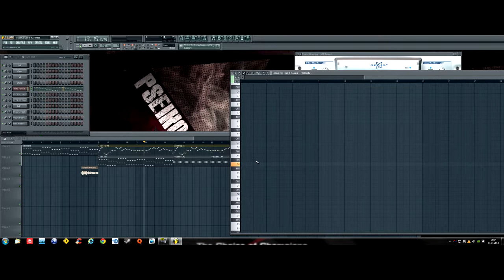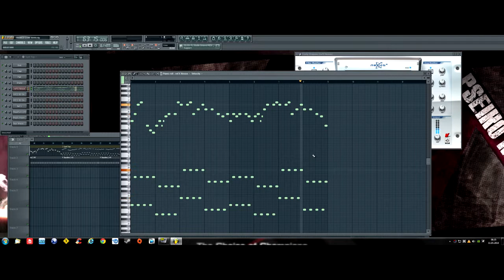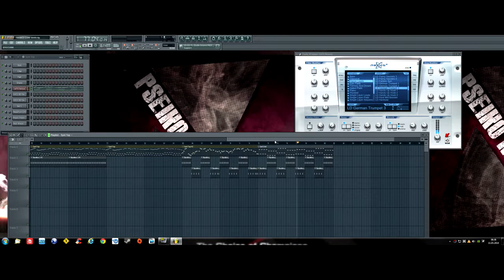FL 10 | TRANCE CORE HARD I make this Sunday Morning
Sonday Beat 30 min Made ;)